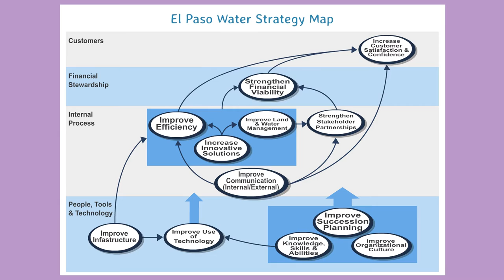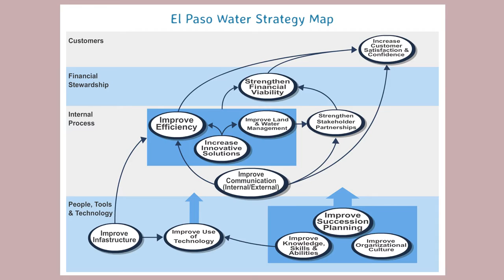El Paso Water: Strategic Planning | Kukuzoo Videos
We make your BRAND'S STORY easy to understand, through creative animation, thoughtful characters and genuine storytelling!